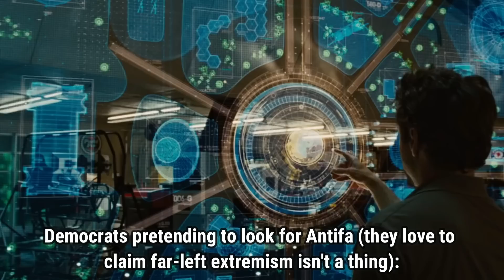Antifa Doesn't Exist Because "They Don't Come On Television"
Whoopi Goldberg claims the idea doesn't exist just because they don't show up for interviews on TV...LMAO.

Trends